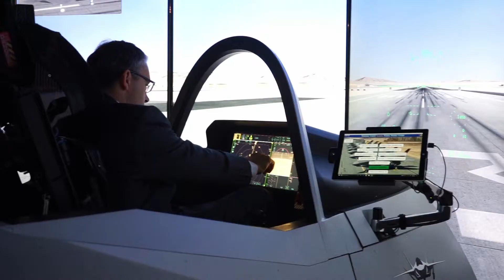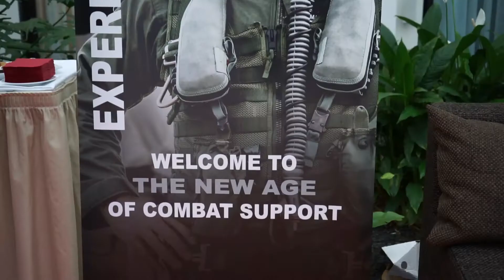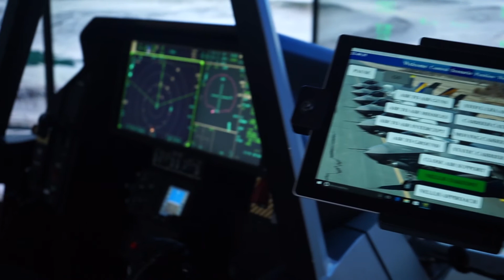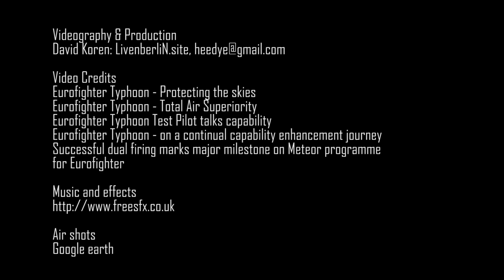International Fighter Conference 2017: Highlights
International Fighter 2017 took place in November 2017, featuring the critical issues and technologies supporting the mission including: 5th Generation capability, F-35 preparedness,advances in munitions, sensor and radar technology, and ground attack.

The event saw a range of international perspectives on these topics, delivered by experts functioning at both the operational and strategic levels.